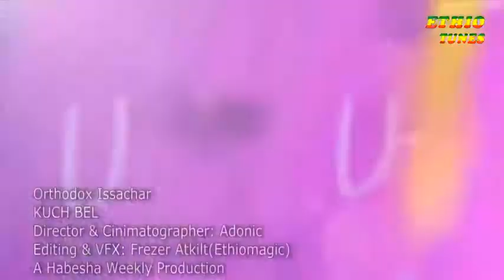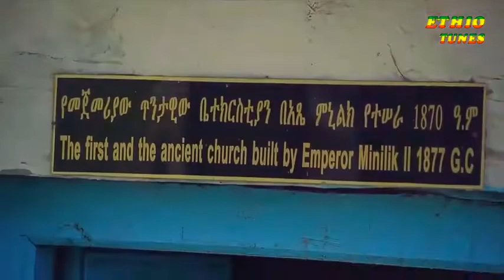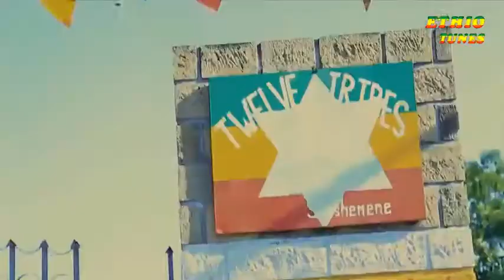Orthodox Issacher Kuch Bel ቁጭ በል New Hot Ethiopian Music 2014 HD